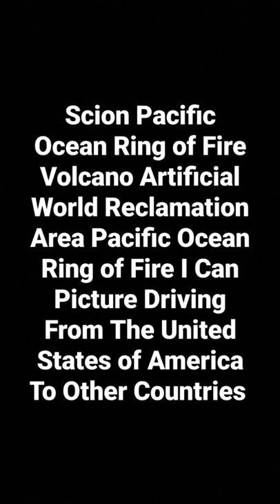Scion Artificial World Reclamation Area Pacific Ocean Ring of Fire Volcano